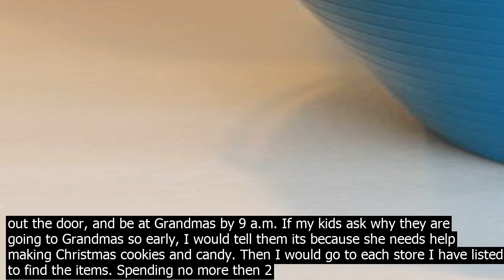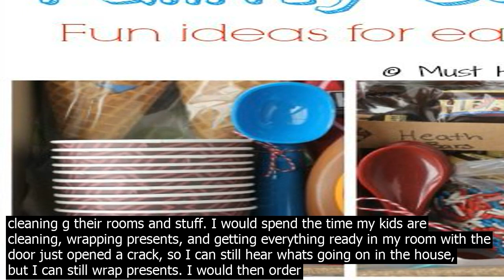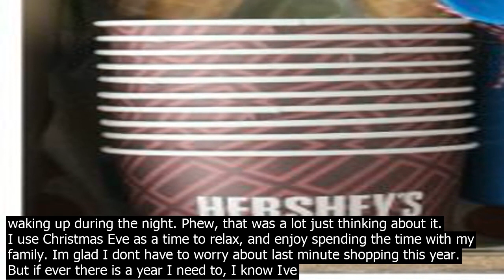You have hours before christmas and not bought any gifts gift baskets for families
I would start by seeing how much mon. ey I have to spend, and create a budget from that amount. I would then make a list of what to give each person. I would have two or three items per person on my list. I would then make a list of stores that would have those items on my list, so I know exactly where Im going. That would include checking seco.nd hand stores if Im shopping for clothes. Then I would sleep for a few more hours, because assuming I have 24 hours, I probably woke up right at midnight on Christmas Eve morning realizing I didnt have any gifts for anyone yet. I would let my husband know of my plans for the day, before he leaves for wor.k. He usually ends up worng for part of the day on Christmas Eve. Then get ready for my eventful day. I would text my mom and ask her if I can leave the kids with her for a couple of hours, so I can actually shop. We all know how shopping with kids will turn out like, especially if its Christmas shopping. Then assuming my mom says yes, she would love to have the grandkids over, I would then rush my kids to get ready and out the door, and be at Grandmas by 9 a.m. If my kids ask why they are going to Grandmas so early, I would tell them its because she needs help making Christmas cookies and candy. Then I would go to each store I have listed to find the items. Spending no more then 2 hours per store. If an item on my list is going to cost too much, I will cross it off going to the next item. Thats why I have 3 items per person. If the first item is within budget, I will get it, and cross off the other items. Any mon. ey I have left after all my needed items are met, I will go to the dollar store and get some inexpensive stocking stuffers for my kids. After my shopping trip is done, I would run hom.e drop the gifts off in my closet, and then go to my moms for my kids. After we get hom.e, I would tell my kids Santa likes a nice clean house, and he gives better presents to children if their bedrooms are clean. Even if my kids dont believe in santa, they will still clean their room because they want to pretend for the little kids, and it will get the little kids more excited about it cleaning g their rooms and stuff. I would spend the time my kids are cleaning, wrapping presents, and getting everything ready in my room with the door just opened a crack, so I can still hear whats going on in the house, but I can still wrap presents. I would then order pizza, because Im not cooking after an eventful day, and we watch Christmas movies with the kids. I will then sleep well knowing I have all my gifts and shopping and wrapping done. I would tell my teenagers that me and my husband are too tired from wor.k and the eventful day of shopping, and ask if they want to do all the santa stuff. Sometime during the night, me and my husband will wake up and do the santa thing if my teenagers havent done it for me. If my teenagers already did the santa thing for us, I wont have to worry about waking up during the night. Phew, that was a lot just thinking about it. I use Christmas Eve as a time to relax, and enjoy spending the time with my family. Im glad I dont have to worry about last minute shopping this year. But if ever there is a year I need to, I know Ive got a plan now.